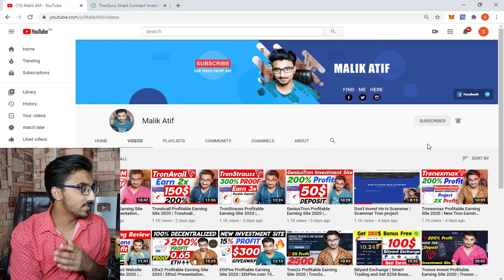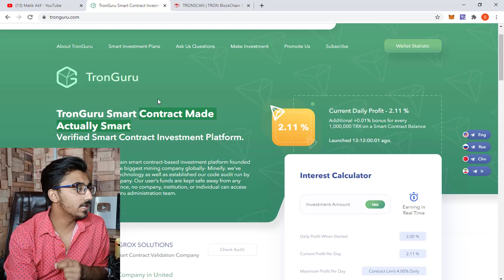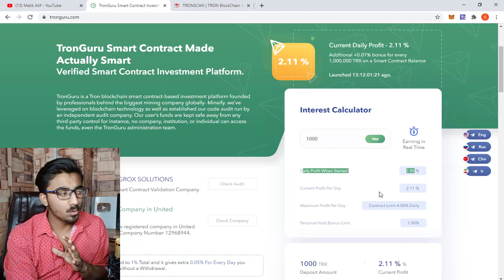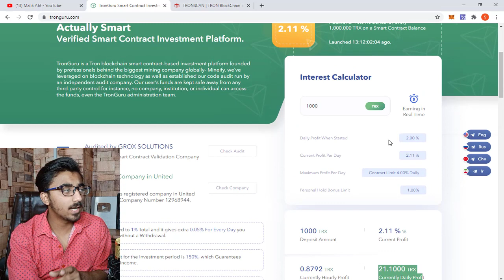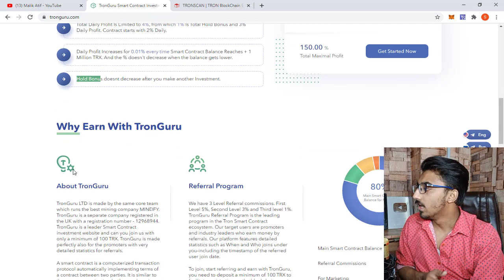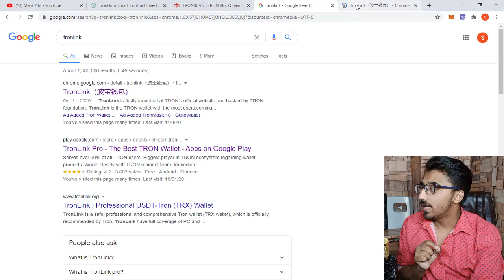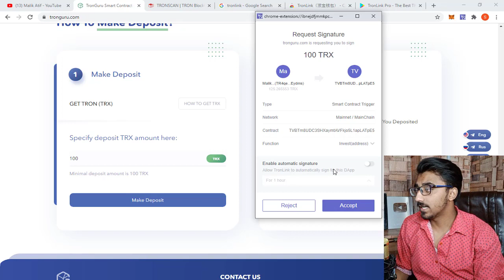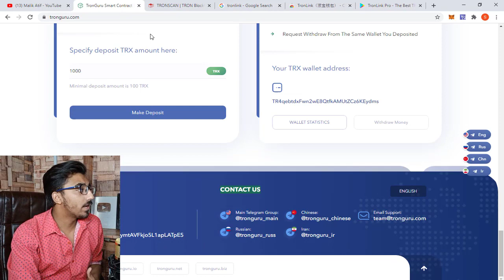TronGuru Profitable Earning Site 2020 | TronGuru Presentation Get +150% on your Deposit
TronGuru Review, TronGuru Profitable Earning Site 2020, TronGuru Profitable Earning Site, TronGuru.com Review, +200% on your Deposit, 100% Decentralized, Safe Income based, TronGuru Smart Contract Audited, Unlimited earnings with stable growth rates,